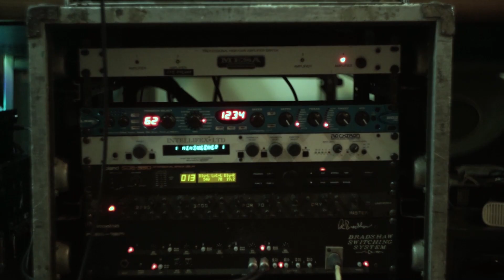RUANG TAMU AYUSHI #15 - Baron, Dibalik Nama Besar 2 Band Indonesia, /RIF dan GIGI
Hello temen temen semuanya, ps banget ni malam minggunya biar ga ngalamun ajah, yuk kita nongton video ttg bagaimana peran Baron dalam 2 nama Band besar Indonesia, yaitu /RIF dan GIGI, dan kiprahnya dalam Industri Musik Indonesia, supaya lebih jelasnya yuk kita tonton FULL VIDEONYA SEKARANG